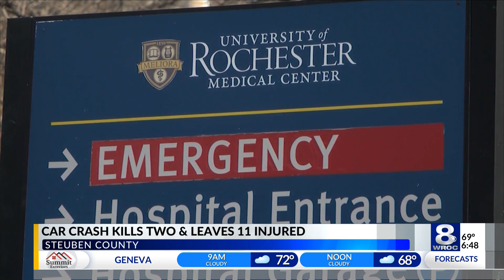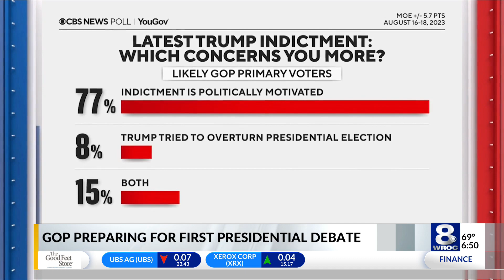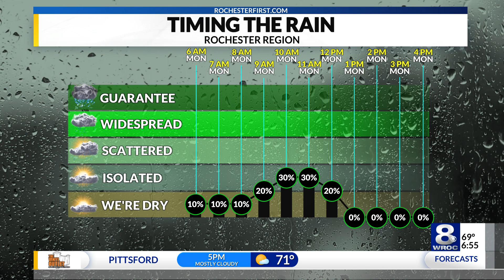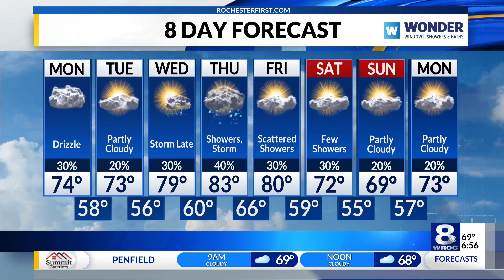Sunrise Smart Start: OCM faces lawsuit, Penfield pickleball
Stay up to date on the latest headlines in today's Sunrise Smart Start for Monday, August 21, 2023.